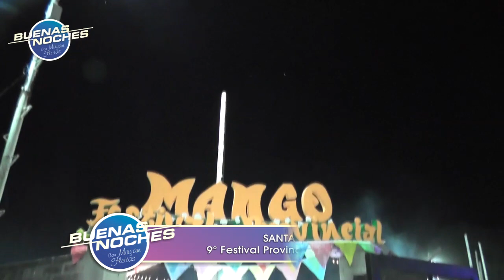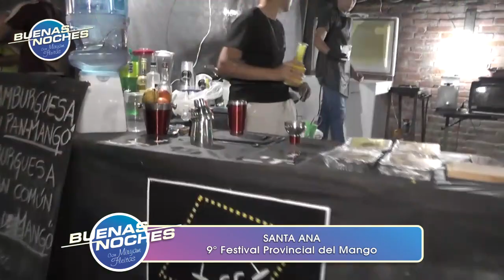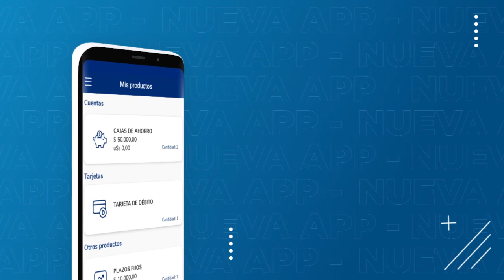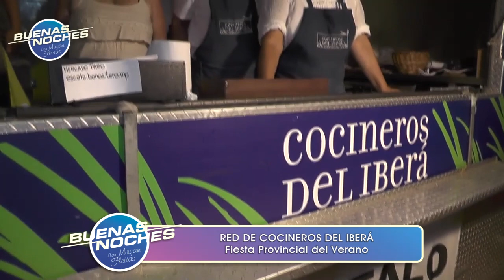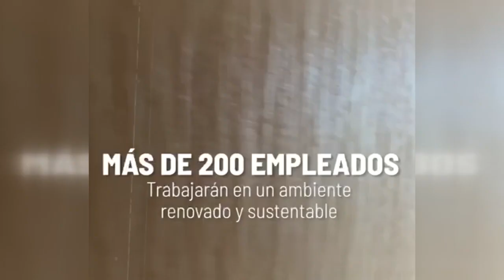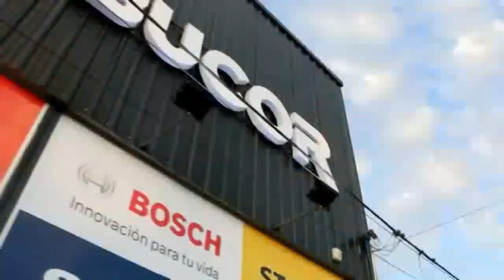Buenas Noches 4 de Febrero de 2024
Domingos 22 hs
Telenord Corrientes Gigared Argentina